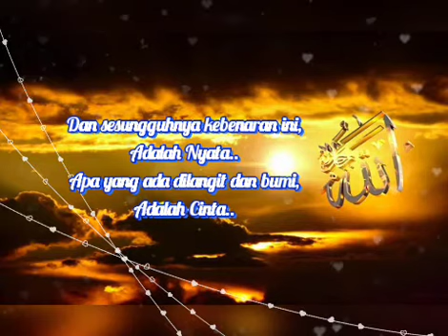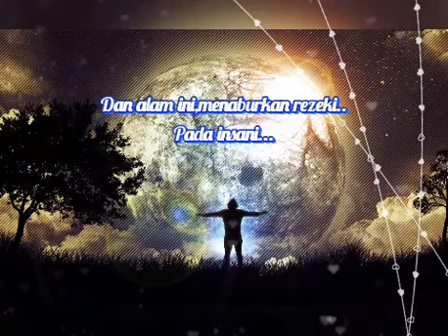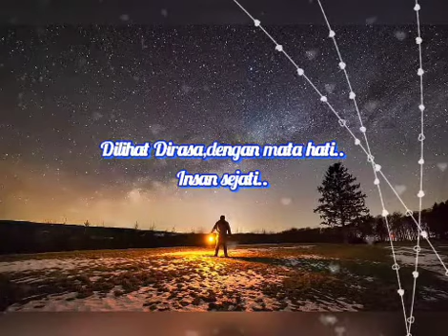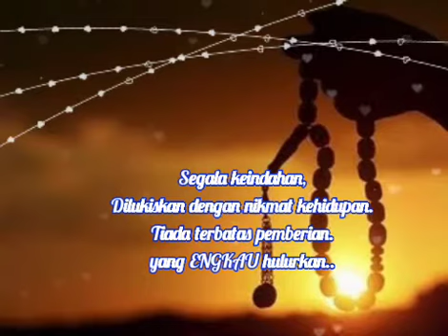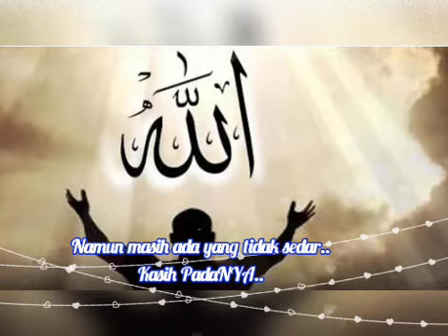Pengertian Cinta ~ skala